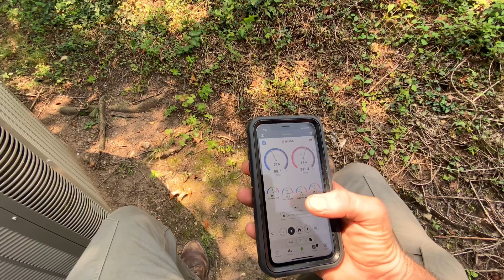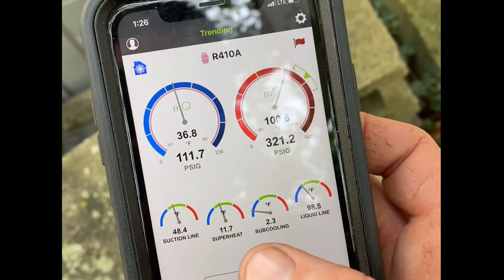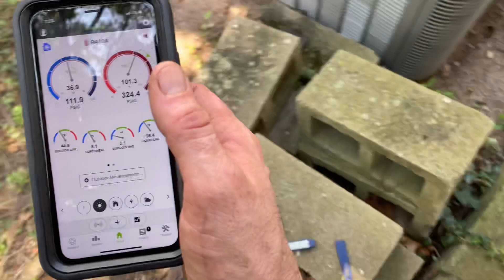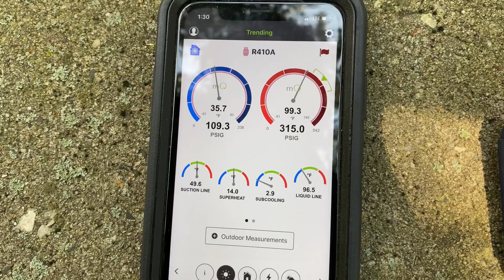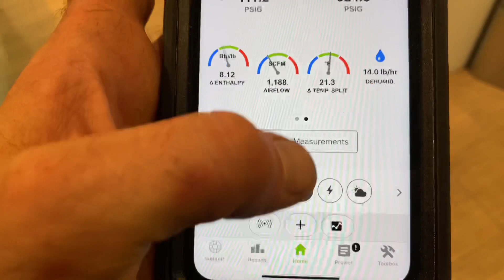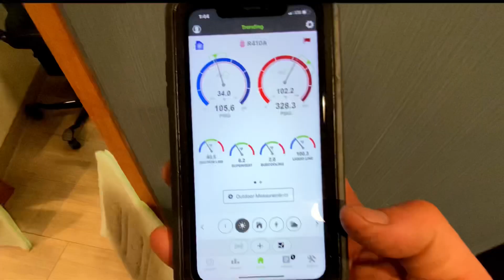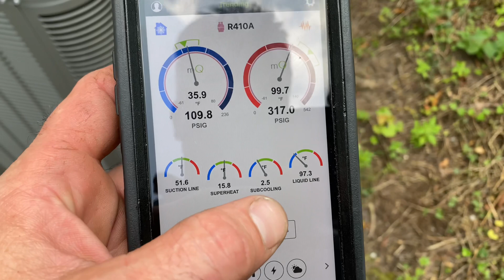AC Troubleshooting Low Superheat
I am testing a new ac condenser. I noticed that the suction pressure and suction pipe temperature are low. The suction pipe temperature drops down to low 30°s which is close to freezing up. Therefore I go inside to verify, airflow. I noticed that both filters are plugged. Once I pull the dirty filters out of the system the suction pipe starts warming up. The Evaporator gaining heat causes the refrigerant to boil off and superheat back into a vapor. The system Superheat rises up to 16°. This video shows how low airflow from dirty filter affects an air-conditioning system operation. Low Superheat means that liquid refrigerant is flooding back to the compressor. The compressor supposed to pump gas or vapor only.